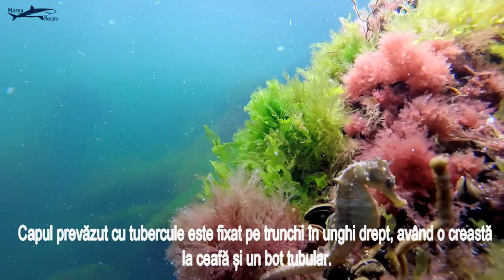Căluțul din Marea Neagră.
AJUTAȚI-NE SA CREȘTEM! Fiecare LIKE , fieacare distribuire pe rețelele de socializare inseamnă foare mult pentru noi. Cu o audiență mai mare vom  atrage atenția asupra protejării Mării Negre .

Incerc sa distrug mitul statului la plaja (cea mai tare distractie la mare ). e timpul sa te distrezi cu adevarat !
Marea Neagra este minunata !
 La doar 2-3 metri adancime poti intalni caluti si ace de mare, calcani, guvizi, cocosei de mare,barbuni,chefali, scoici, alge, un univers colorat care te cuprinde imediat.
 Vrei sa descoperi un alt univers?
Daca te-am convins  ai 2 optiuni  :
1. Urmaresti  filmuletele care le postez  :)
2. Iti cumperi un set de snorkeling - labe,tub , vizor si intri in apa  .
Snorkeling-ul nu necesita o pregatire speciala , ci doar capacitatea practicantilor de a inota si de a respira printr-un tub   sub apa ..